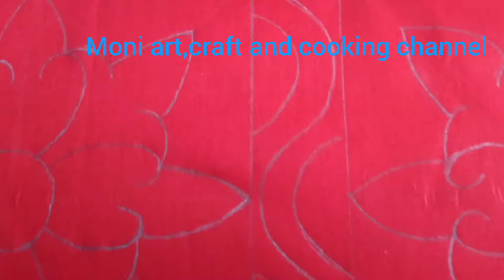নতুন নকশি কাঁথা ডিজাইন।Baby nokshi katha new design.katha art আকর্ষনীয় নকশিকাঁথার ডিজাইন/\ep:07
Nokshi katha design drawing. How to make a baby noakshi katha design. beautiful nakshi katha design/\\ amazing new nokshi katha design
Learn to draw nakshi kantha design ।।Hand Embroidery design

আধুনিক নকশিকাঁথার ডিজাইন। বেবি নকশিকাঁথার ডিজাইন। নকশিকাঁথার ডিজাইন আকাঁর নিয়ম খুব সহজেই,,,,একেঁ ফেলুন তাড়াতাড়ি /\।। ep : 07